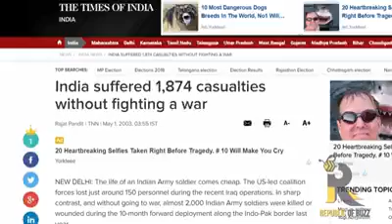Pakistan Never be Conqured says Israel's journilest